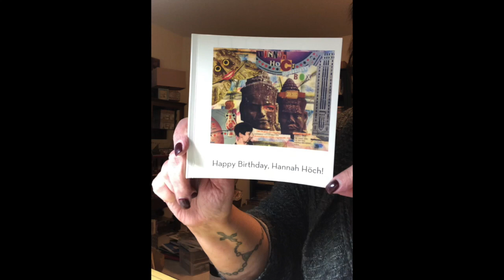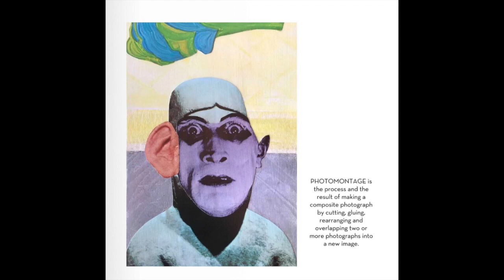Hannah Höch Tribute HD 720p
Hannah Höch (1 November 1889 – 31 May 1978)  was a German DADA artist known for pioneering photomontage, a type of collage made from photographs or photographic reproductions.

In Late 2019 I participated in a mail art project, "Hannah Höch Birthday Box Tribute." The project was to celebrate the 130th birthday of the artist. It was for the group on IUOMA-ning, HANNAH HÖCH FAN CLUB. IUOMA is a mail art group on the NING social media platform, and stands for 'International Union Of Mail Artists.'

This is a video of the photomontage pieces I made for the project. Each of the works I made were sent to participating mail artists. I also made a photo book so as to remember the project.